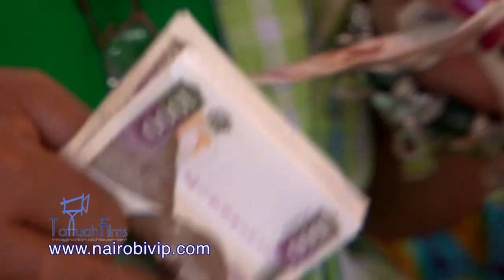TRIBE AFRIKA SSN 1 EP 1 KITENGE FESTIVAL